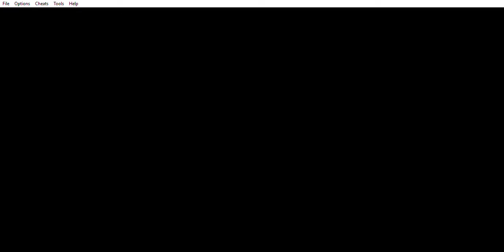RookGypsy plays Final Fantasy Advenced Tactics Part 19